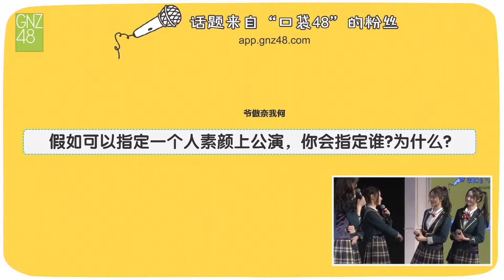【想看誰素顏公演】GNZ48 TeamZ (2019/06/08 十八個閃耀瞬間 王秭歆 鄧惠恩 拉票公演)